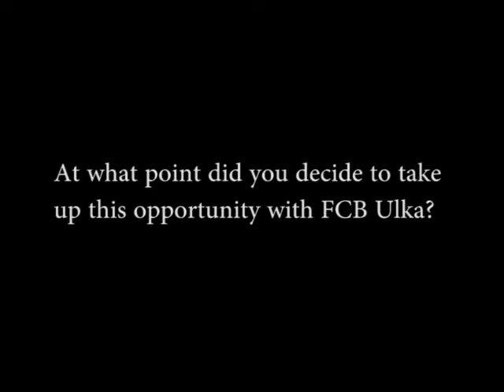Rohit Ohri - Group Chairman & CEO, FCB Ulka